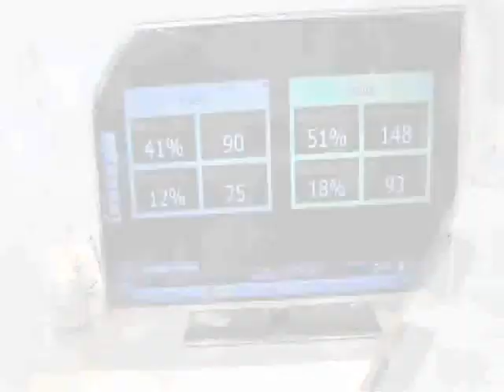Chaleco electroestimulador Smart Body Fit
Fisaude te presenta el nuevo sistema de entrenamiento integral avanzado que tiene por objeto provocar una contracción muscular simultánea de 350 músculos mediante impulsos de electroestimulación generados por el chaleco de electroestimulación de alta tecnología  La tecnología de electroestimulación estimula al cuerpo a un trabajo muscular intensivo, similar a un entrenamiento de resistencia realizado con levantamiento de pesas, pero en menor tiempo sin cargar articulaciones y así evitar posibles lesiones.